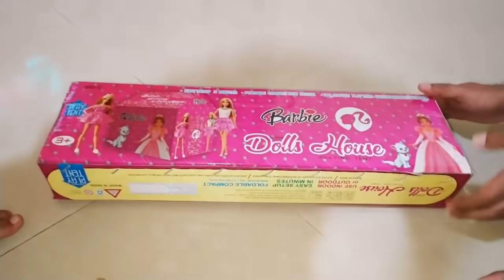Chhath Puja vlog 2021 !! Kitchen cabinet ko organised karne ke liye itne sare new container liye !!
✅ container code 👇
s- 22046968